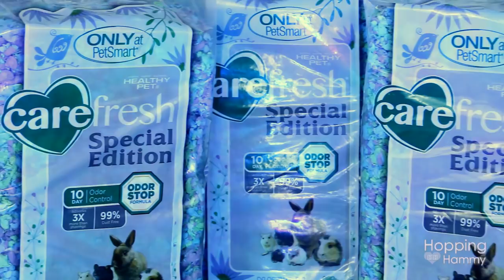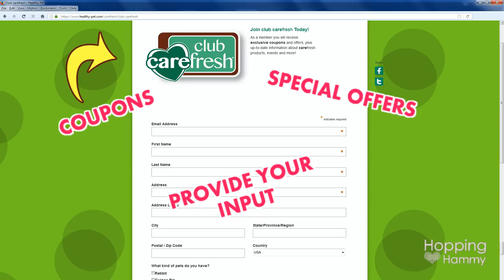🐟 UNDERWATER Hamster Cage Theme! (Kashi's Playcage)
Hello! :) Today's video is another fun hamster cage theme! Kashi had to get out her snorkel and scuba gear to go exploring in this "Underwater" setup hehe. It was a blast to put together and I hope you enjoy it! Don't forget to sign up for Club Carefresh at this link!

Commonly asked questions about Carefresh below!

♥ Check out HammyLux's Underwater Sea Cage Theme too!

Are there harmful dyes used in Carefresh® bedding?

The color additives used in our bedding are those with a long history of use in the production of household paper products (such as facial tissues or toilet paper). They are also tested by third-party laboratories for animal safety.

Is there Baking Soda in your Odor Control formula?

​Does carefresh still have baking soda in it?

We removed the baking soda from our odor stop formula used in pet bedding in January 2015. It was tested as safe but we removed it because our consumers asked us to. However, some packaging will still say baking soda on it because it took some time to get new bags and we did not want to delay product availability. To identify a bag without baking soda please check the lot number printed on the side of the bag. If the first set of numbers ends in a “5” then it does not contain baking soda. Please contact Healthy Pet if you have further questions.

What ingredients are in your Odor Stop formula?

The ingredients in our odor control formula are proprietary (just like Tide or Tidy Cat litter).  However, all our products are evaluated by third party labs using NIH (National Institute of Health) testing protocol for animal safety.  All active ingredients can be found in human-grade products. The additives used in our products are approved in the use of treating drinking water.

Why can’t I find more colors?

The majority of our colorful Carefresh® products are available exclusively at PetSmart. This includes our Colorful Creations and Special Edition products. However, you will find blue, and confetti (multi-colored) in other retailers.

Can colors used in colored bedding transfer to carpet or clothes?

We try very hard to ensure none of our colors bleed when wetted. We choose from colors with a long history of use in toiletry products for safety.  We use a safe, yet effective fixative used in toiletry products or products used in drinking water clarification in the production of all our colored bedding for this specific purpose.